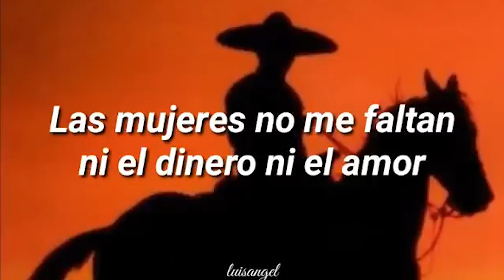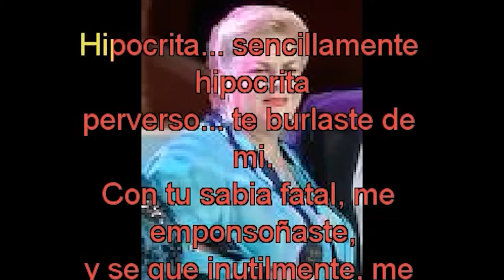Episodio 885 POSAN EN PORTADA DE "HOLA" Y CHRISTIAN NIEGA ENGAÑO